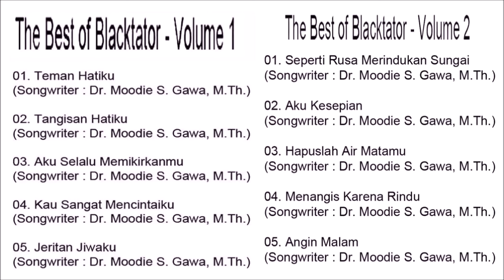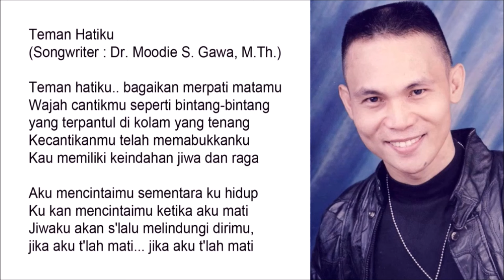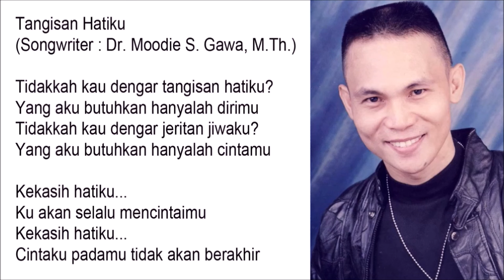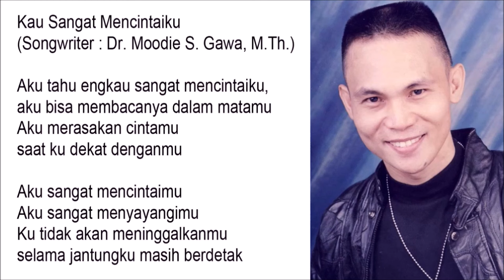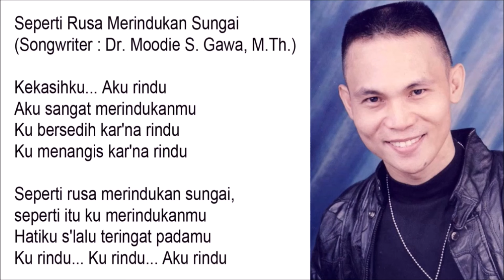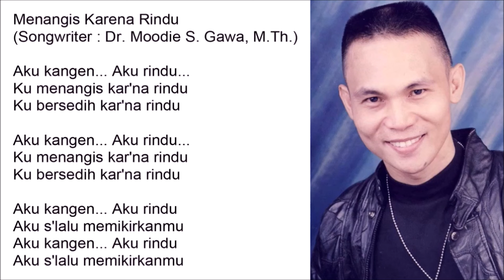The Best of Blacktator - Volume 1& 2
The Best of Blacktator - Volume 1

01. Teman Hatiku

02. Tangisan Hatiku

03. Aku Selalu Memikirkanmu

04. Kau Sangat Mencintaiku

05. Jeritan Jiwaku

The Best of Blacktator - Volume 2

01. Seperti Rusa Merindukan Sungai

02. Aku Kesepian

03. Hapuslah Air Matamu

04. Menangis Karena Rindu

05. Angin Malam